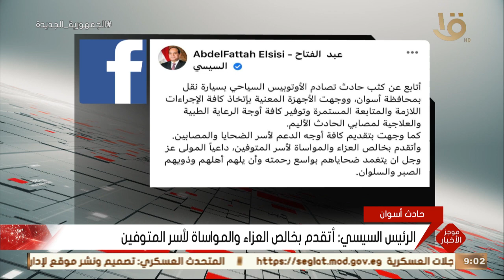صباح الخير يا مصر | موجز التاسعة .. الرئيس السيسي يوجه بالتنسيق مع السودان لتطوير حركة النقل النهري